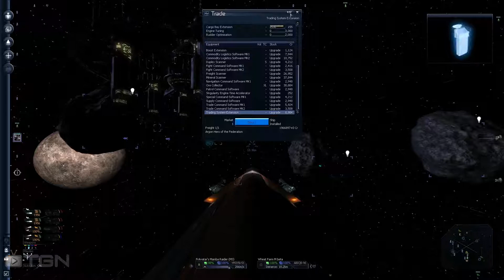s3e111 X³ Terran Conflict: . [DiD]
Assets: . . . . . . . . . . . . . . . . . . . . . . . . . . . . . kills

Zemalf's Zephyrus (TM). . . . . . . . . . . . . . . . . . . 0

FrAvatar's Mamba (M3). . . . . . . . . . . . . . . . . . (lots)
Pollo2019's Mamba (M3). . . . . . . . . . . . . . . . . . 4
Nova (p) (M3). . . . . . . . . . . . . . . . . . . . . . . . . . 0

Kile Danar Demeter Hauler (TS). . . . . . . . . . . . . 0

Toki Kellar Elite (M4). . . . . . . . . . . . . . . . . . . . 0
Ilisa Cruise Buzzard (M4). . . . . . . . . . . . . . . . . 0
Mikela Rana Buzzard (M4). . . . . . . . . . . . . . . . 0
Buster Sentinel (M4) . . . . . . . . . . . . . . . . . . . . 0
Toki Sillarne Buzzard (p) (M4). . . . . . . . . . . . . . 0
Liom Slamer Buzzard Vanguard (M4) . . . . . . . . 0

Mikela Hang Harrier (M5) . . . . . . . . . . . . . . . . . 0
Flot Braks Discoverer (M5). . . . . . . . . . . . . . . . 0
Daye Sillarn Harrier Hauler (M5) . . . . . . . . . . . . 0
Branda Kellar Discoverer (M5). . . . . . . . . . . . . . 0
Waren Marval Discoverer Raider (M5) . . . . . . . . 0
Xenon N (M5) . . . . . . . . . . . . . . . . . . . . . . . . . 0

Let's Play X³ Terran Conflict  [Dead is Dead] [1080p] (PC)

Role & Playstyle: Combat pilot, Pirate

Name request List:

o0Jester
Sargazm
Pollo2019
blackfalcon1324
UberDroid
Pheonixpick86
pitrit1408
KleverKilvanya
UberDroid
AlexandrosTGreat
Gross Negligence
VO1D 11M
Daniel Karlstad
Alexey Puninskiy